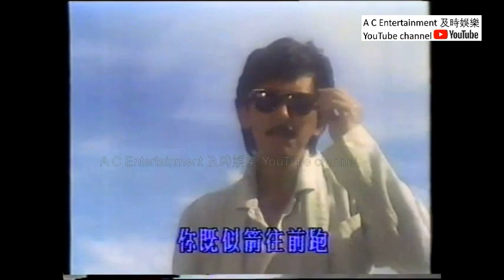1984年電影『英倫琵琶』主題曲 邁步向前 林子祥主唱 (Theme song of HK movie "Banana Cop" in 1984 by George Lam)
1984年 電影『英倫琵琶』主題曲 邁步向前 林子祥主唱

《英倫琵琶》的主要情節由英國唐人街發生，先是英國唐人街發生一宗謀殺案，在林子祥飾演華裔幹探Edward追查下，發現事件或可從於香港服刑的「超短波」招典波（泰迪羅賓飾）有關，於是在港以提早獲釋為條件帶波回英，波曾一度逃脫，但因仇口太多關係還是跟Edward回英，方發現昔日死黨Robert反是有意謀害自己。